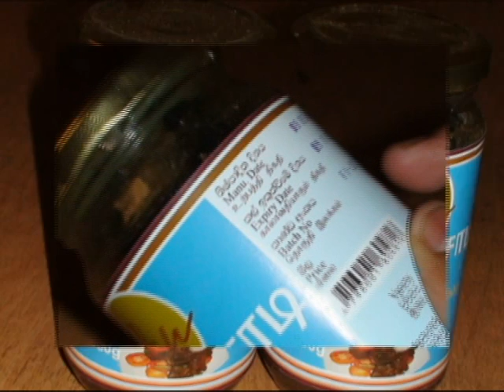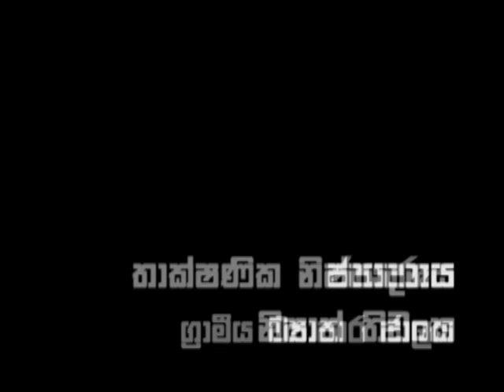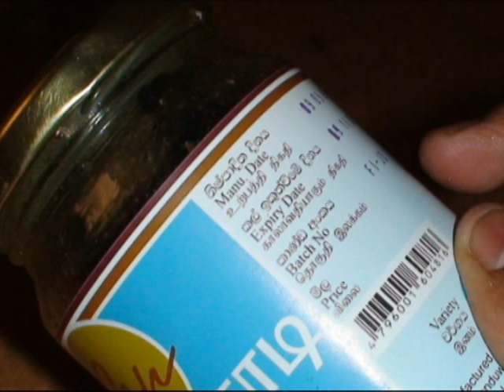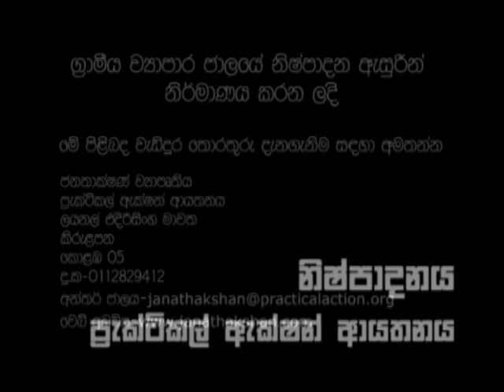Jadi (Salted & Smoked) Fish Processing (Sinhala)